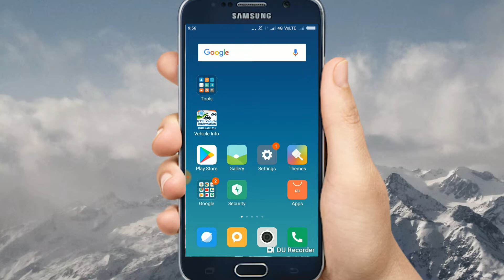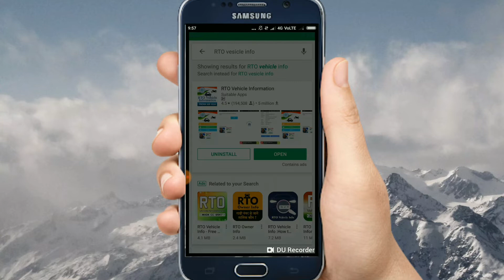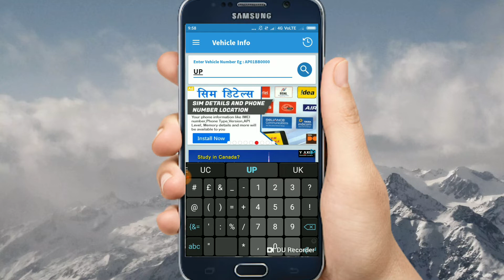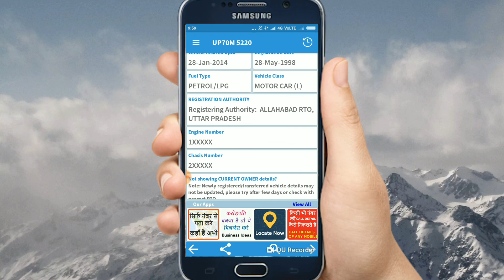!!किसी गाड़ी के नंबर से जाने मालिक का नाम!! Latest videos!! 2018||seekho sab kuch in hindi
नमस्कार दोस्तों

 स्वागत है आपके अपने चैनल सीखो सब कुछ इन हिंदी में दोस्तों आज हम आपके लिए लेकर आए हैं बहुत ही गजब का ऐप जिससे कि आप किसी भी गाड़ी के नंबर से गाड़ी के मालिक का नाम जान सकते हैं

 और इसका कब से  रजिस्ट्रेशन किया गया है और यह दो पहिया है या चार पहिया यह भी हम आसानी से जान सकते हैं
यह ऐप का लिंक है आप इस पर क्लिक करके ऐप को डाउनलोड कर लीजिए
 इस ऐप से दोस्तों इस की एक खासियत और भी है किस किस  तेल या गैस से चलती है दोस्तों एक बार इस ऐप को जरूर ट्राई करें बहुत ही गजब का ऐप है आपने ऐसा ऐप आज तक नहीं देखा होगा
|| धन्यवाद||